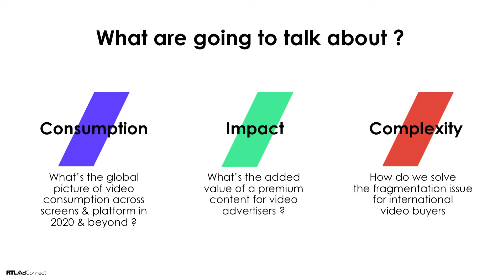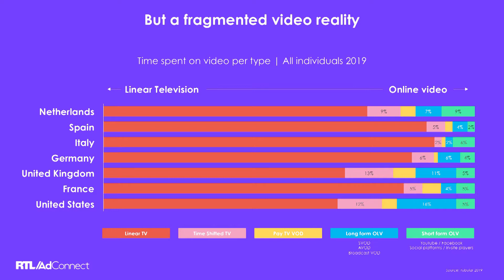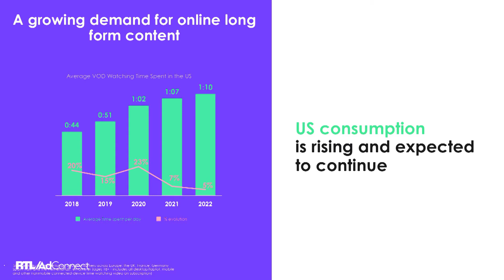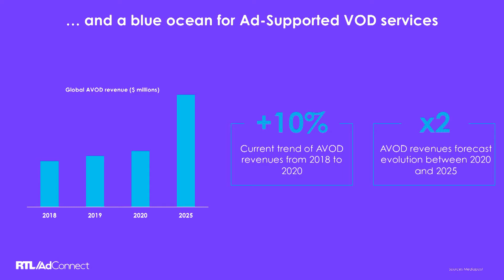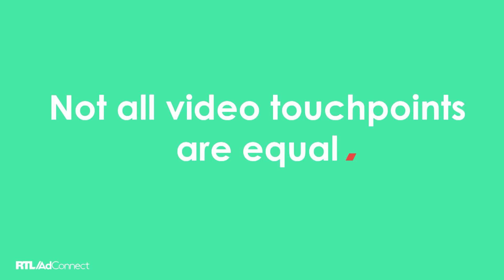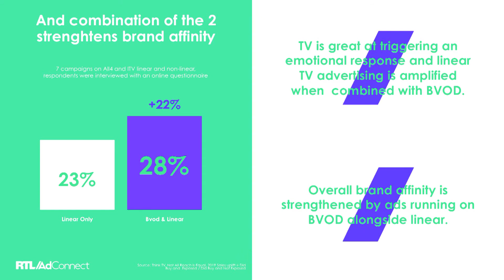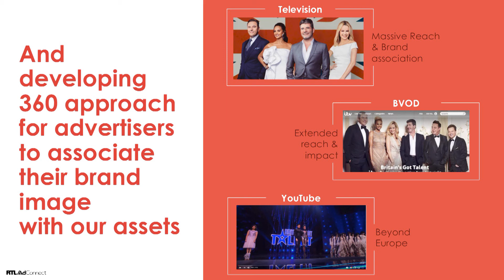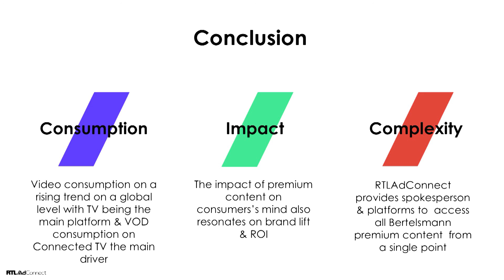RTL AdConnect at Advertising Week 2020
Listen to our Head of Marketing, Jean-Baptiste Moggio, discuss how brands can leverage the power of premium content.